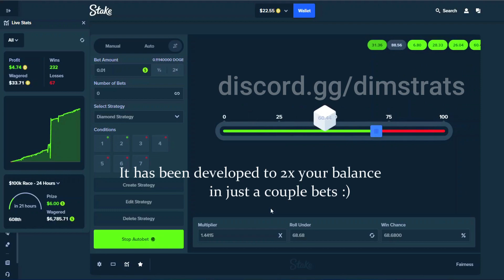The BEST Stake Dice Strategy for LOT of profit!! 2x balance in a couple bets 💎 (Stake)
- Try Safe & Profitable Dice Strategies!
- We have tested our Dice Strategies over thousands of seeds to ensure their Safety and Profitability!

In this video, we are sharing the Conditions of the Best Dice Strategy on Stake in 2022 for Free! This is a Safe and Profitable Insane Dice Strategy that can do a lot of Overnight Wagering!

STRATEGY STAKE

gambling strategies
dice game
dice strategy
big win games
bitcoin gambling
crypto gambling
stake
profit
strategy
profitable
instant
vip
bronze
silver
gold
mines
limbo
crash